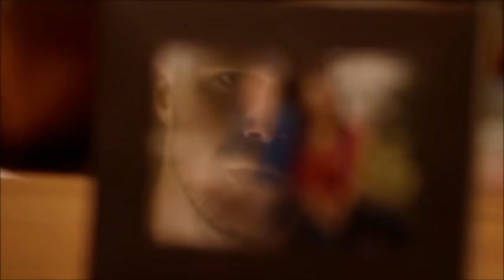Oliver despierta como Barry Allen/Flash - THE FLASH 5X09 (Latino)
The Flash | DC. Temporada 5, episodio 9 (Latino).
Espacio Fuera del UCM.